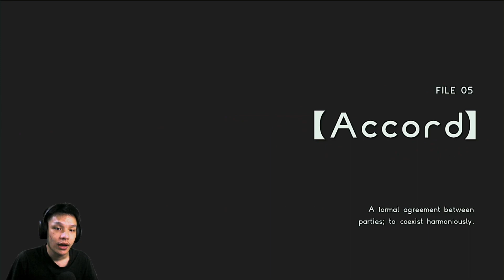AKIRA HAMPIR MATI DONG - ASTRAL CHAIN INDONESIA (10)